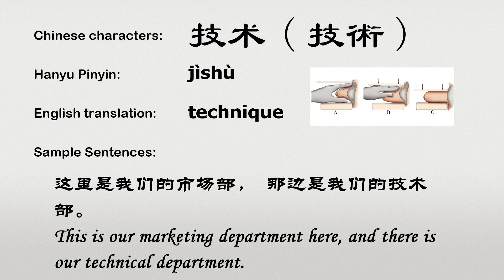The Chinese word jishu - 技术 - jìshù (technique in Chinese)